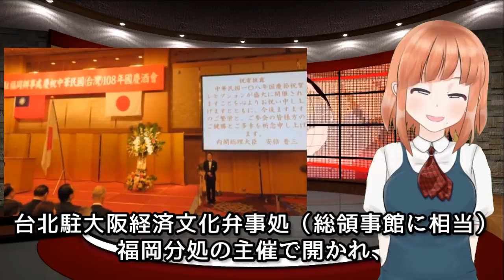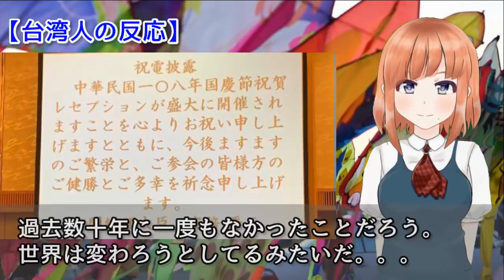台湾、建国記念日に安倍総理と麻生副総理からのメッセージが届き大反響！海外「やっぱ日本は最高だ！」 【日本人も知らない真のニッポン】【海外の反応】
【今日の動画 】台湾、建国記念日に安倍総理と麻生副総理からのメッセージが届き大反響！海外「やっぱ日本は最高だ！」 【日本人も知らない真のニッポン】【海外の反応】

【海外の反応】日本人のノーベル賞受賞に海外は？「匹敵するものが何も無い…」～当時と今の企業体質の違いについて

【海外の反応】衝撃！世界一有名なユーチューバー、PewDiePieが「日本に家を買っちゃった！」告白し海外が仰天！海外「羨ましすぎる！」【日本人も知らない真のニッポン】

【海外の反応】衝撃！日本のアニメ「鬼滅の刃」の耳飾りのデザインを修正すべきの主張に海外が大反論！海外「いやあれ花だし…」【日本人も知らない真のニッポン】

衝撃！康外相を論破したイギリスBBCの司会者ステファン・サックァー氏！海外「BBCが親日派だったのか？」【日本人も知らない真のニッポン】【海外の反応】